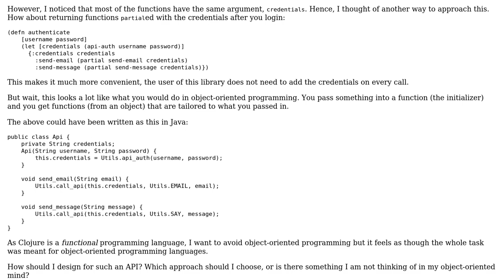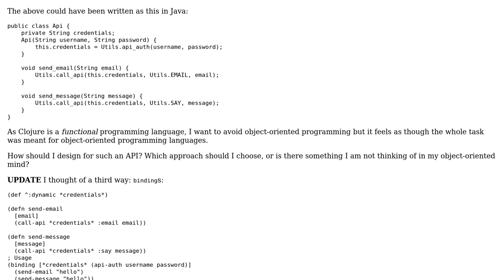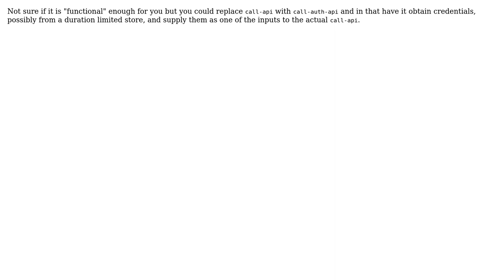Should I provide partialed functions based on API call in Clojure? (2 Solutions!!)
Should I provide partialed functions based on API call in Clojure?

With thanks & praise to God, and with thanks to the many people who have made this project possible! | Content (except music & images) licensed under CC BY-SA | Music | Images & others | With thanks to user Steve Barnes user Moon Cheesez user Caleth and the Stack Exchange Network Trademarks are property of their respective owners. You are responsible for your own actions.